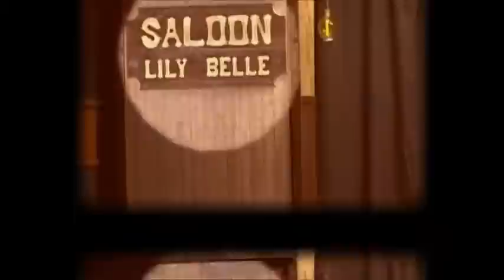LE TRAIN SIFFLERA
Montage pièce de théâtre